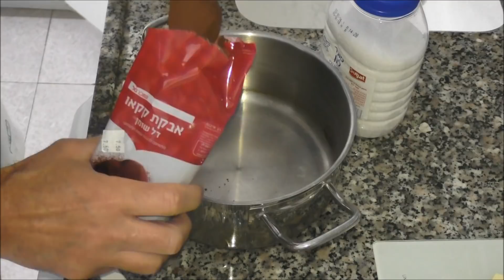עוגת שיש משויישת שוקולדית במיוחד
עוגת שיש עסיסית מגוונת בצבעים ועשירה בטעמים,לפי מתכון של יהודית אביב.